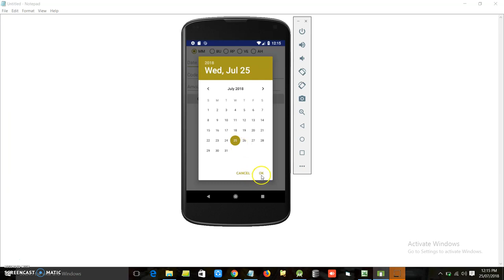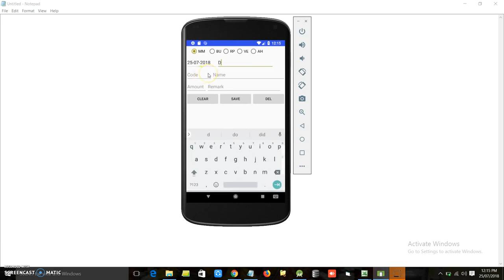Milk Collection Center Day Book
DairyMan a Software and Android App for Dairy , Milk Collection Centers